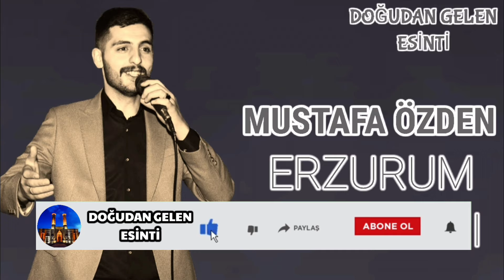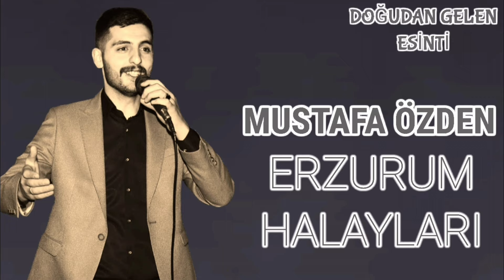^Erzurum Halayları^ | Mustafa Özden | Karsa Giderim Karsa -© 2020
Video Düzenleme:DOĞUDAN GELEN ESİNTİ
Müzik Yapım: MUSTAFA ÖZDEN
Telif Hakları Saklıdır Kopyalanması Yasaktır!!!

Erzurum ovaları hopop marali
Erzurum halay ve türküleri
Erzurum oyun havaları
Erzurum halayları
Dadaş müzik
Erdi özden
Mustafa özden
Erol başar
Bekir bulut
Recai Vural
Vural müzik
Grupcandostlar
Ağlaram yane yane
Mustafa özden halay
Erdi özden halay
Bekir bulut halay
Vural müzik halay
Recai Vural halay
Grup candostlar halay
Utanirem diyemirem vallah seni çok sevirem
Gülenber sağar koyunu bana göstermez boyunu
Gelemem ana canoy gelemem
Horozomu çaldiler
Yep yeni halaylar
Uzun hava
Türküler
Halaylar
Harman ektim biçemedim
Kürdün kızı
Bomba halay
Erik dalı
Misket
Potpori halay
2020 halay
2020 Erzurum halayları
2020 erzurum oyun havaları
Dadaş hüseyin
Erzurum halayları dadaş Hüseyin
Erzurum halayları erdi özden
Erzurum halayları Mustafa özden
Erzurum halayları bekir bulut
Bomba parçalar
Hele dadaş hoşmusan
Gidin ona selamımı söyleyin
Öleydim yar ben öleydim
Ağlaram yane yane
Utanirem diyemirem
Bomba halaylar
Erzurum a dair herşey
Hop hopun olem turan
Şu Erzurum Kızları
Aya baktım ay beyaz
Gülenber sağar koyunu
Ağlaram yane yane
Sulara diyin akmasın
Ninniri ninniri
Güç geçtikçe arıyorum keşke o günler olaydı
Doğunun sesi
Erzurum oyun havaları samanlıkta serçeler
Erzurum halayları yürü güzel yürü